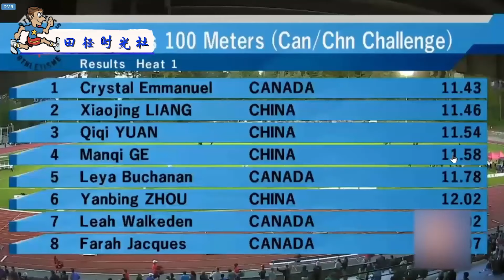中国短跑小仙女上演第八道传奇，身高不足一米六，竟直接甩开第二名20米远！【田径时光社】